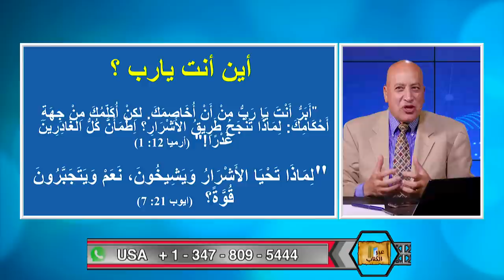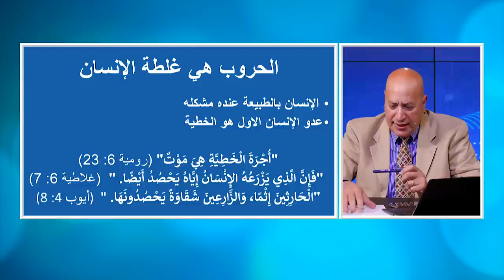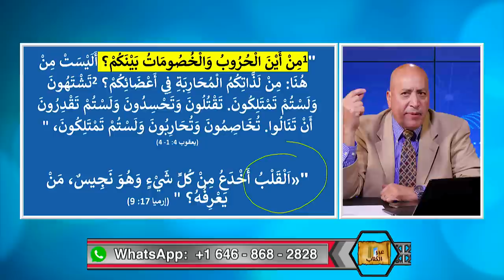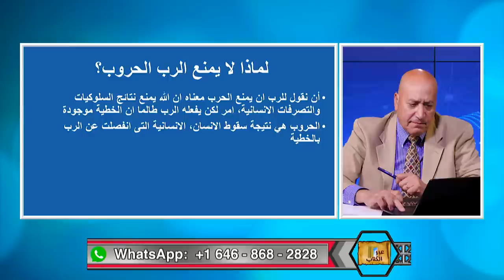عبر الكتاب | الحلقة رقم 475| أين أنت يارب؟ لماذا لا توقف الحرب وسفك الدماء؟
من اين الحروب والخصومات بين البشر؟ هل نلوم الله ام نلوم الانسان؟  الحروب هي نتيجة سقوط الانسان والخطية، فالغيرة والحسد والتحزب والكراهية والبغضة تنبع كلها من قلب الانسان.  الإنسان يحتاج إلى قلب جديد، قلب مليان بمحبة المسيح